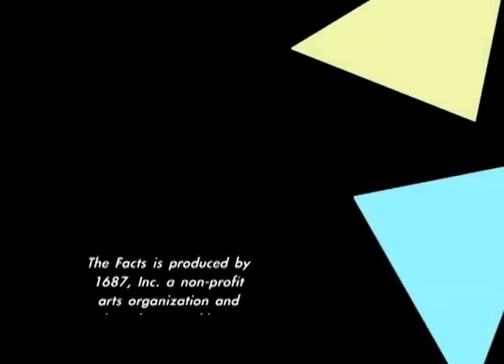THE FACTS: Section 4 of a public rehearsal